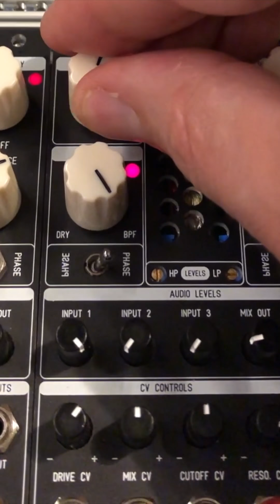ADDAC 611 Gotharman's VC Tube BPF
ADDAC 611 + SQ10 + Malekko Anti Oscillator + Malekko Envelator (modulating the resonance on the filter) + ADDAC 802 + Magneto